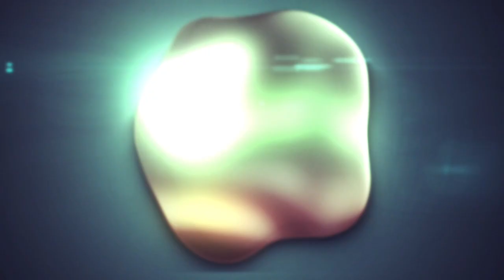The Real Television Show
The hosts of the Real Television Show talk about the Universal Hip Hop Museum and the importance of this project to Hip Hop.